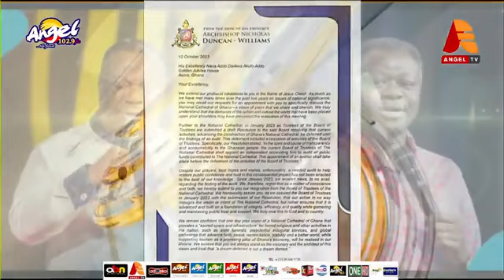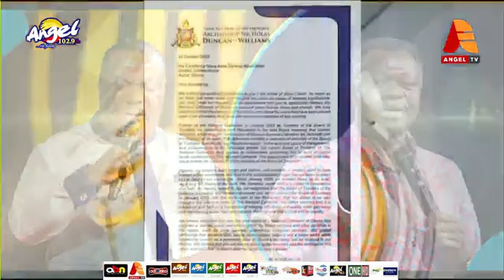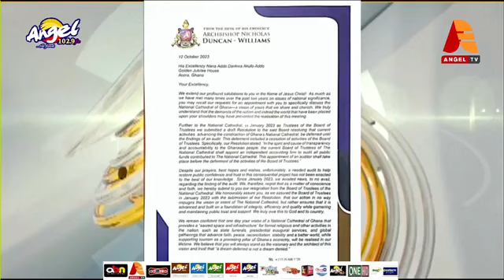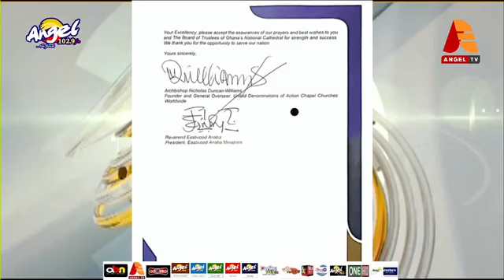Duncan Williams, Eastwood Anaba resign from National Cathedral Board over lack of 'needed audit'